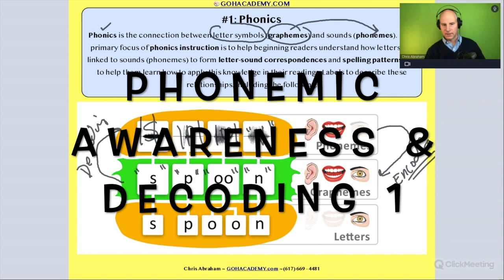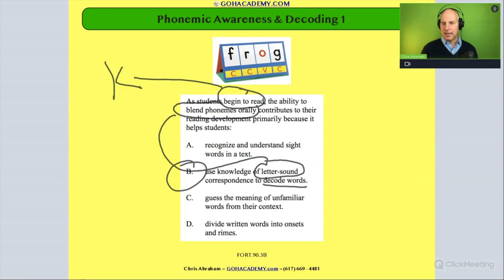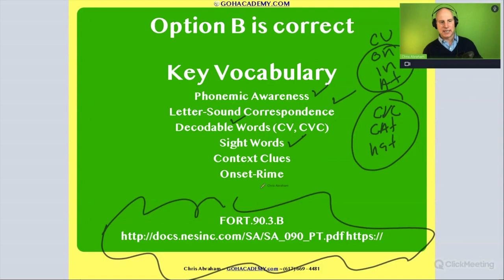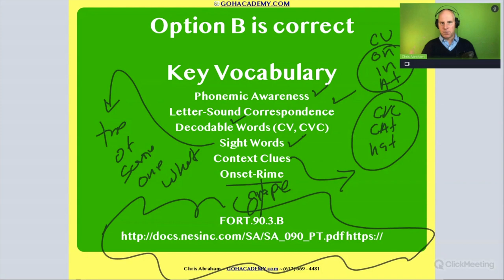GOHREADING ~ #3 ~ FOUNDATIONS OF READING (FORT) 90 PRACTICE TEST ~ GOHacademy.com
PART 3.1 PHONICS INTRO
PART 3.2 Decoding & Encoding
PART 3.3 Decoding & Phonics
PART 3.4 Decoding & Blending Phonemes 1